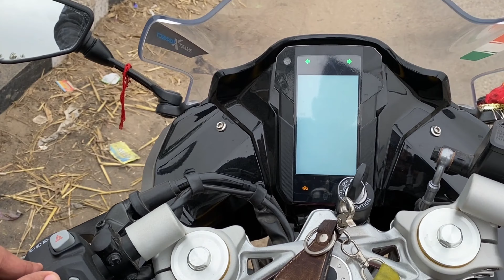TVS Apache rr310 BS6 | Titanium Black | Cinematic Video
MY GEAR'S :- 👇👇👇👇👇👇👇👇👇
1. Best Mic For Youtube and Vlogging
2. Best Action Camera
3. Best tripod Under 1k
4. Ring Light

BEST GEAR'S FOR CAR'S 👇👇👇👇👇👇👇
1. Bike & cars washing equipments under ₹500
2. Water Proof Anti fog Film
3. Seat Back Pain Relief
4. Vacuum Cleaner
5. Universal car Mobile Holder

BEST GEAR'S FOR BIKE'S 👇👇👇👇👇
1. ktm Style Universal Indicator
2. Indicator Flasher
3. Mobile Holder
4. Handlebar Clutch Protector